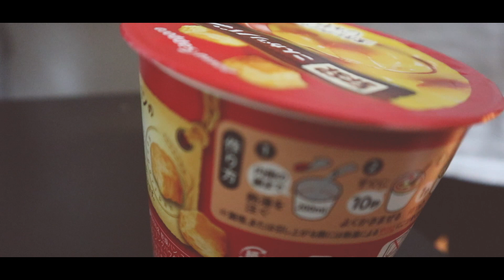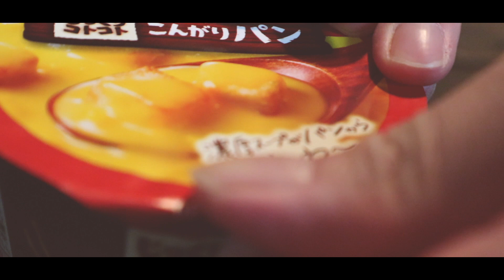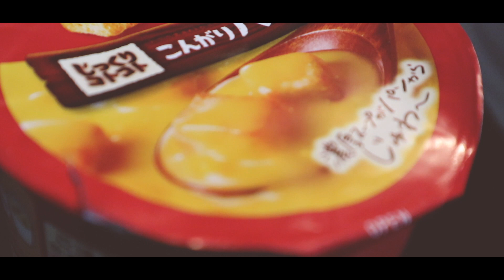半熟とろとろ卵ポタージュ【簡単】TOSHIZO VLOG 自炊男子 バンドマンの日常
リュウジ@料理のおにいさんバズレシピさんのレシピを参考にしました

ツイキャス
※雑談・料理・弾き語り配信